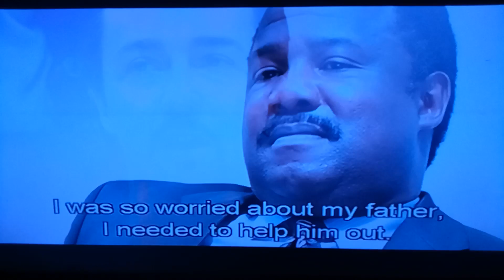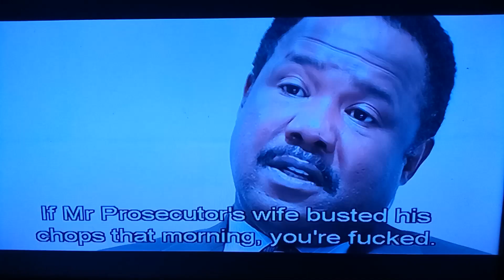25th hour interigation scene